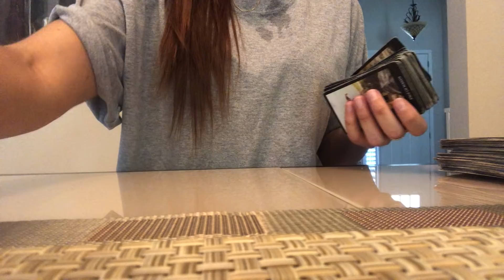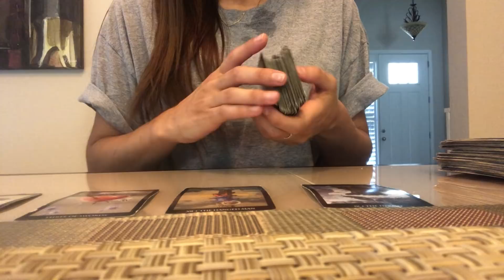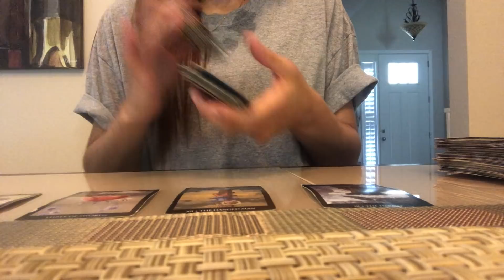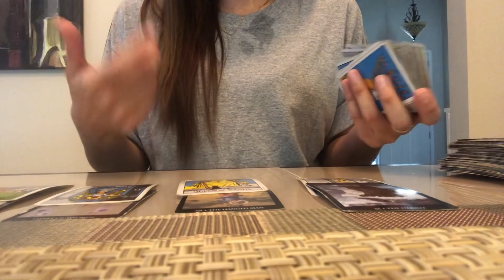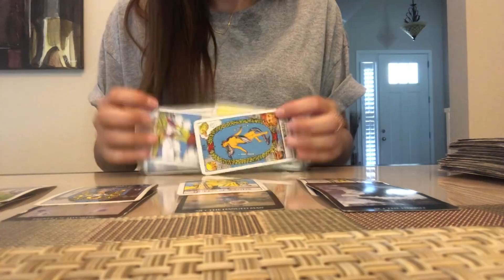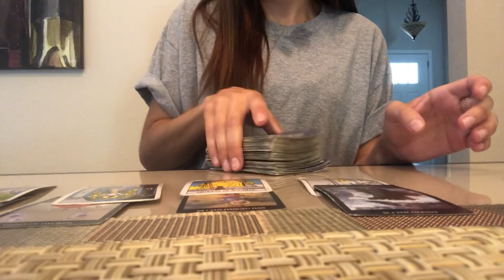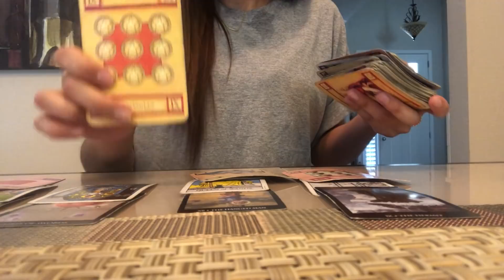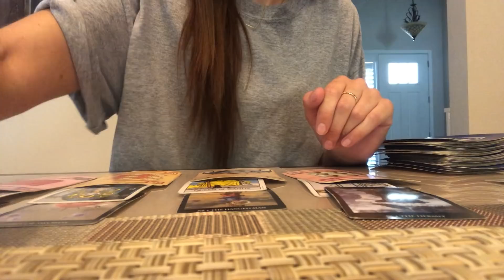PISCES “Higher Self Check-in” June 2019